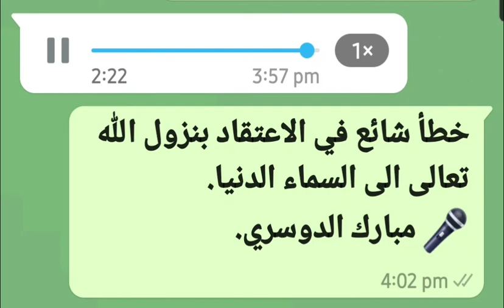خطأ شائع في الاعتقاد بنزول الله تعالى الى السماء الدنيا . مبارك الدوسري.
Video from Tulip Najem